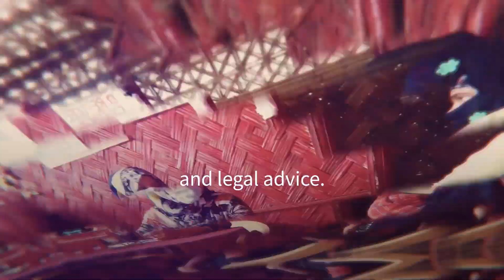About DRC Danish Refugee Council